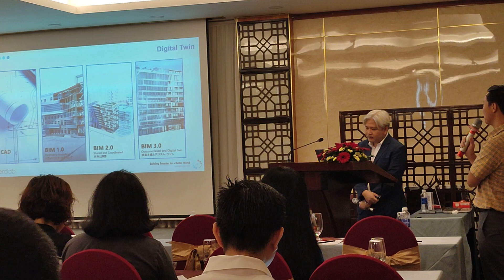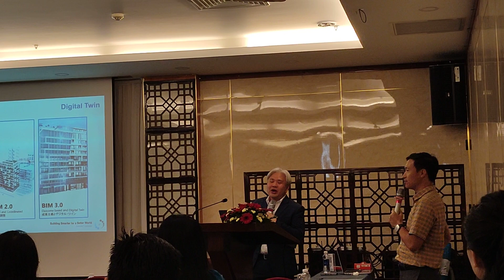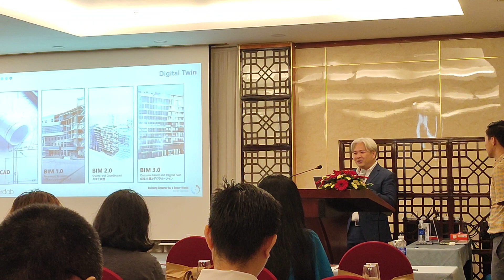Digital Twin - Seminar : Tăng trưởng DN ngành Xây Dựng theo Tiêu Chuẩn BIM cùng Microsoft 365!